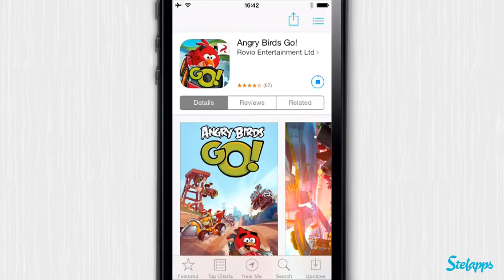Stelapps [iPhone] Video review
Download Stelapps.